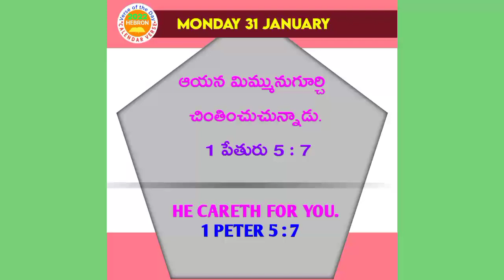ఈ రోజు హెబ్రోను క్యాలెండర్ వాక్యము || Today Hebron Calendar Verse || ( 31 - January - 2022 )